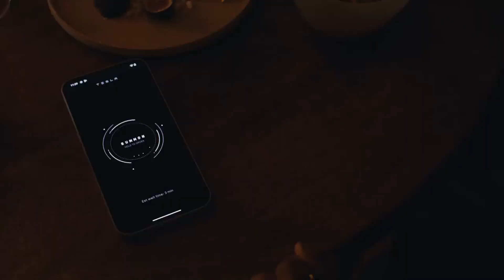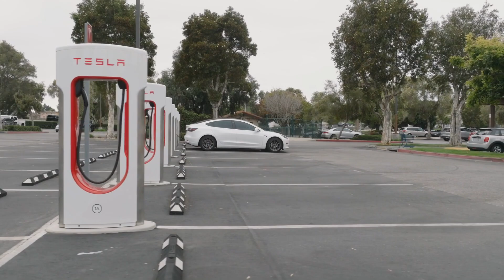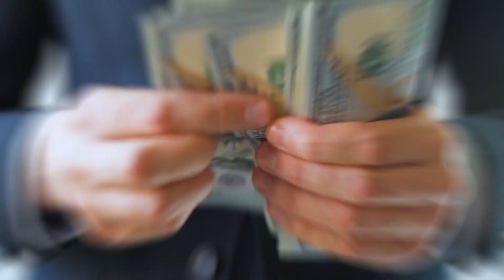Tesla’s CyberCab Just Got a MAJOR Upgrade – You Won’t Believe What’s Inside!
🚀 Welcome to Elon Musk Legacy! 🌟 Dive into the electrifying world of Elon Musk, where we explore everything from SpaceX rocket launches 🌌 to Tesla’s revolutionary electric vehicles 🚗. Join us as we venture into space travel 🛸 and aim to colonize Mars 🔴, pushing the boundaries of human potential.

🌍 On Earth, witness how Tesla is driving the future away from internal combustion engines towards zero emissions with sleek, futuristic designs. 🌿 Explore minimalist, eco-friendly designs that redefine travel and living.

📈 Get the inside scoop on how top investment banks like Morgan Stanley view Elon Musk’s ventures. Whether you're passionate about groundbreaking space launches or the transformative RV industry, Elon Musk Legacy is your gateway to the technology that’s shaping our tomorrow.